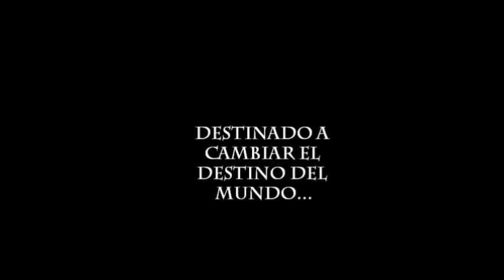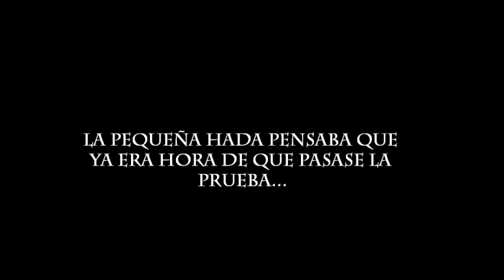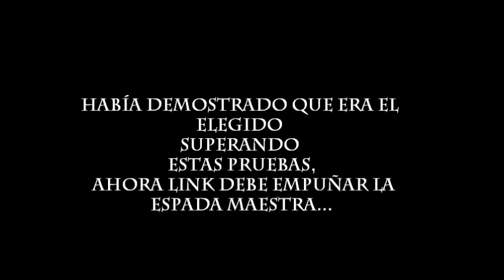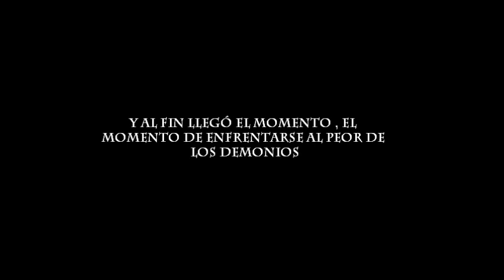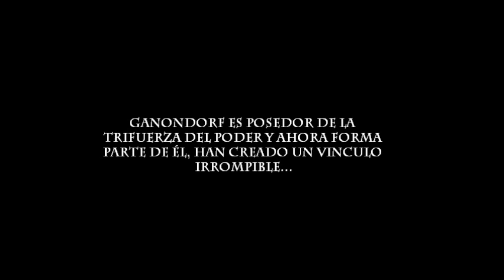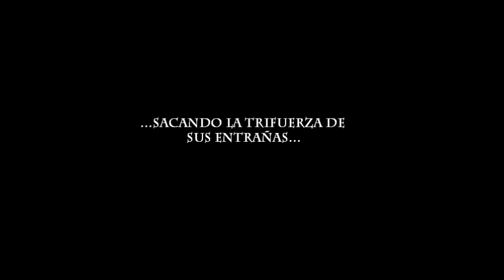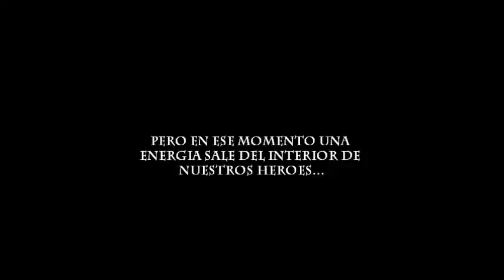The legend of Zelda: El videocuento, Tap de Suro Produccions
Cuento infantil homenajeando los videojuegos de the legend of Zelda, el cuento mezcla personajes , situaciones y eventualidades de muchos juegos de la saga, y algunos inventados por mi, pido perdón a los puristas de estos juegos por lo desconcertante del video pero esta hecho con la unica intención de entretener y dar una visión de simple cuento a sus muchos argumentos.

The legend of Zelda és una marca de Nintendo y los nombres de los personajes asi como las piezas musicales que aparecen en este video són propiedad de Nintendo